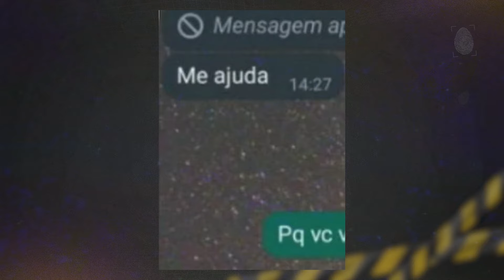CASOS DA SEMANA: DESAPARECIMENTOS E REENCONTROS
No vídeo de hoje, vamos falar sobre o casal que desapareceu indo para uma missa de 7º dia, o desaparecimento do motorista de aplicativo Leonardo, o desaparecimento de João Soares da Silva, a saga dos irmãos Talita e Gabriel, o desaparecimento da Giovanna Bertholdi, e também sobre o reencontro de dois irmãos biológicos que foram adotados por famílias diferentes.

APOIE O TRABALHO DO CANAL DESAPARECIDOS NO CATARSE E TENHA BENEFÍCIOS EXCLUSIVOS

Qual conteúdo você gostaria de assistir aqui no canal?

LIVROS RECOMENDADOS

INSANIA FURENS – CASOS VERÍDICOS DE LOUCURA E CRIME – DE GUIDO PALOMBA
O DESAFIO DA ESQUIZOFRENIA
ESQUIZOFRENIA: SEUS FENÔMENOS PERCEPTIVOS E CONGNITIVOS NA PRIMEIRA PESSOA
A HISTÓRIA DO MENINO PEDRINHO - DO JORNALISTA RENATO ALVES
FLORDELIS A PASTORA DO DIABO - DE ULISSES CAMPBELL
MULHERES ASSASSINAS - DE ULISSES CAMPBELL

PRODUTOS DE SEGURANÇA

PULSEIRA DE SEGURANÇA INFANTIL
PULSEIRA DE IDENTIFICAÇÃO INFANTIL PERSONALIZADA
PULSEIRA COM IDENTIFICAÇÃO INTELIGENTE COM QR CODE
PULSEIRA DE PVC 24 PCS
COLAR DE APITO DE SEGURANÇA
PLAQUETA DE IDENTIFICAÇÃO
CORRENTE MILITAR DE IDENTIFICAÇÃO

CÂMERA DE SEGURANÇA + LÂMPADA IP WIFI
CÂMERA LAMPADA DE SEGURANCA WIFI COM VISÃO NOTURNA
CAMERA IP SEM FIO 360º COM VISÃO NOTURNA

SMART TAGS

MINI RASTREADOR GPS INTELIGENTE SMART SEM FIO
SMART TAG RASTREADOR GPS APPLE FIND MY ALCANCE GLOBAL